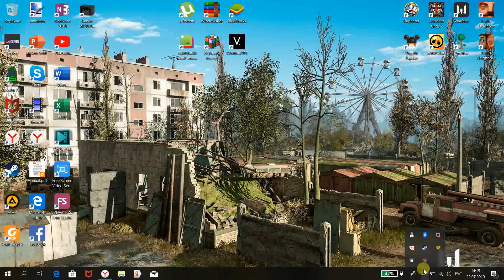Немного WARFACE и о проблемах с записью видео.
В этом видео я рассказываю о проблемах записи видео и играю в варфейс. Простите за качество видео. Ещё не разобрался с настройками рекордера. А видео же надо выкладывать. И поэтому такое качество.